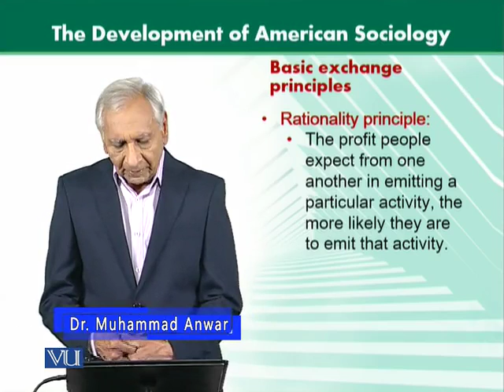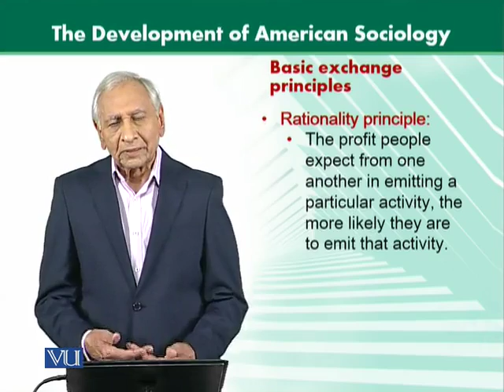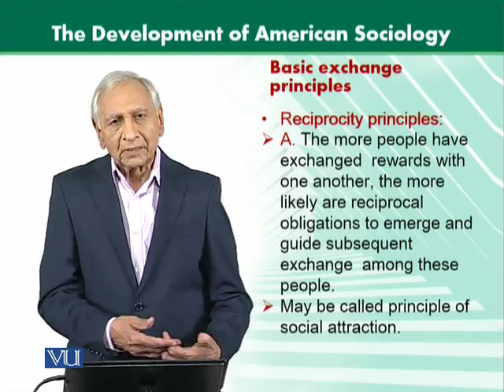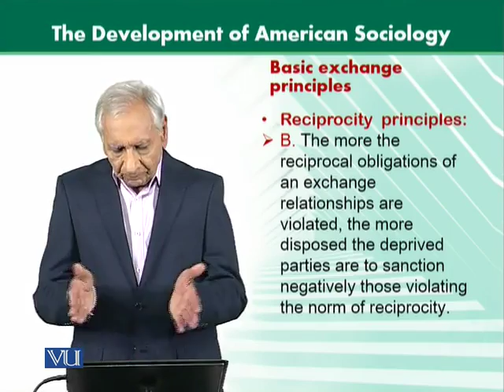SOC302_Topic055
SOC302 - Sociological Theories